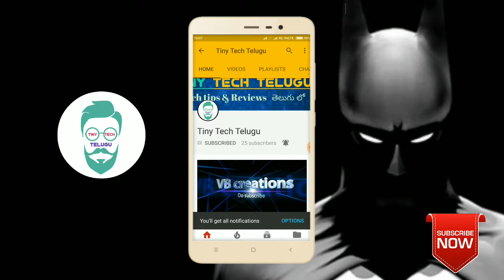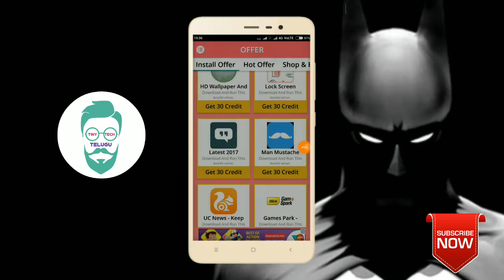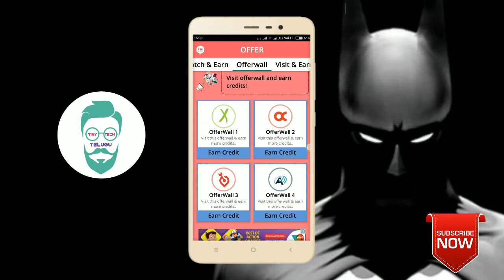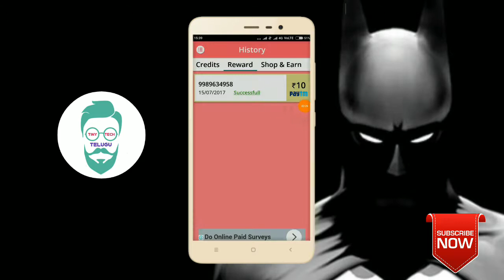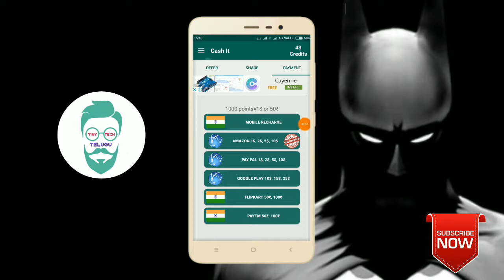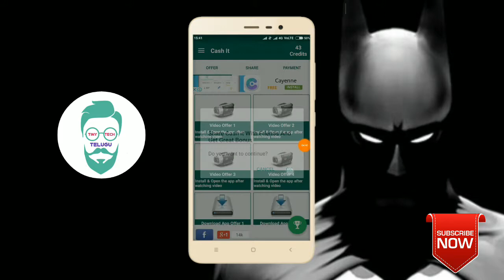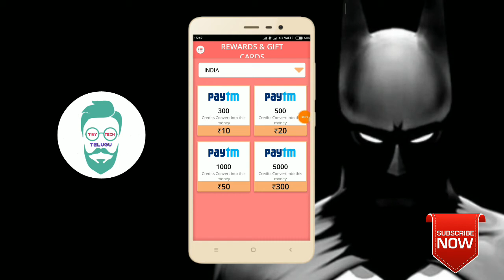How to earn paytm cash daily in telugu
How to earn paytm cash easily in telugu || how to earn money online || with proof  || by TinyTechTelugu